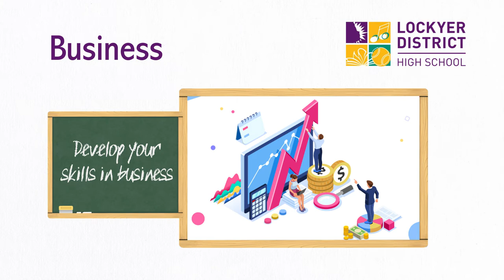BUS Business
Business is a GENERAL (academic) subject that develops practical business knowledge, understanding and skills for every day use.